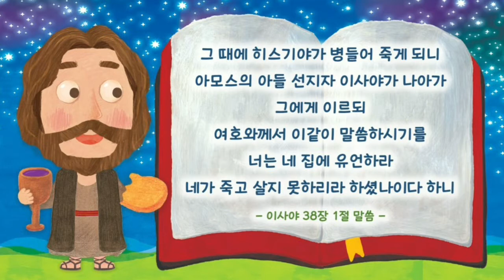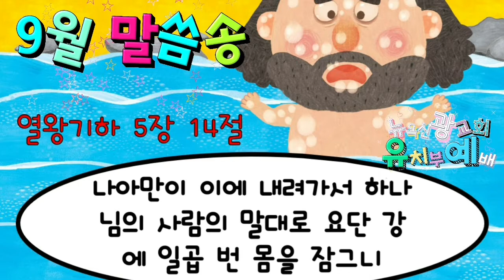(1부) 2020년 9월 20일 뉴욕신광교회 유치부예배 설교말씀 : 히스기야는 언제나 하나님께 기도했어요 - 안상숙 전도사 (이사야 38장 1절) 27번째 온라인영상예배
샬롬!🤗
예수님의 온유와 겸손으로 문안드려요.
죽음의 문턱에서도 히스기야는 눈물의 기도를 하나님께 올려드렸습니다. 그 눈물을 보시고 그 기도를 들으신 하나님께서 히스기야의 병을 고쳐주시고 3일만에 성전에 올라 다시 기도할 수 있도록 은혜를 베푸십니다. 그렇게 15년이라는 시간을 선물로 주십니다.
우리 자녀들도 이와같이 마치 죽음처럼 힘겹고 고통스러운 순간에 붙잡고 구할 분은 오직 주님 한분 뿐임을, 끝이 더이상 끝이 아닌 새로운 시작이 될 수 있음을, 모든 상황 속에서 오직 주님 앞으로 기도로 나아가는 것이 참지혜임을, 예배를 통해 가르쳐 주세요. 예배로 승리하고, 예배로 성령충만하며, 예배로 감사와 기쁨 넘치는 우리 유치부 친구들이 되길 축복해요.🥰❤🙏

9월 20일 뉴욕신광교회 유치부 (1부) (2부) 온라인영상예배를 통해 은혜 가득한 복된 주일 보내시길 소망해요.🥰✝️
첫번째 영상예배 참여 후, 두번째 영상으로 곧바로 접속하시면 됩니다.

(1부)
사도신경송
킨더가든 출석체크
경배와 찬양
예배송
프리케이 출석체크
기도
설교
손가락기도
9월 말씀 암송송

(2부)
공과수업
공과만들기
헌금송
헌금기도
사랑반 출석체크
광고
성경말씀 실천활동
주기도문송